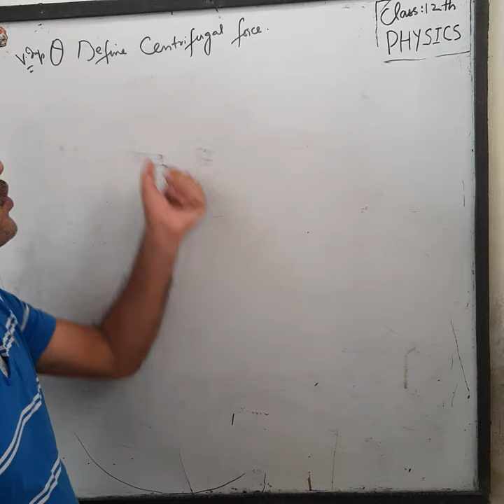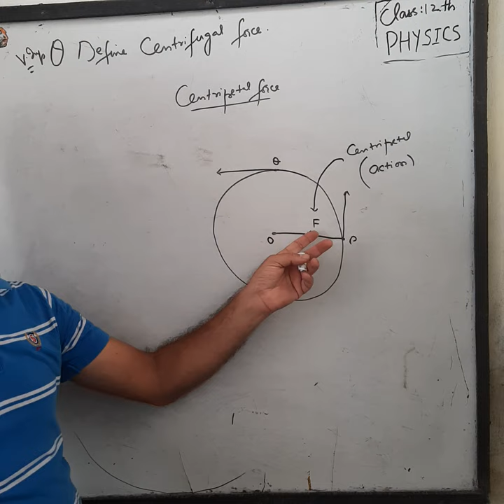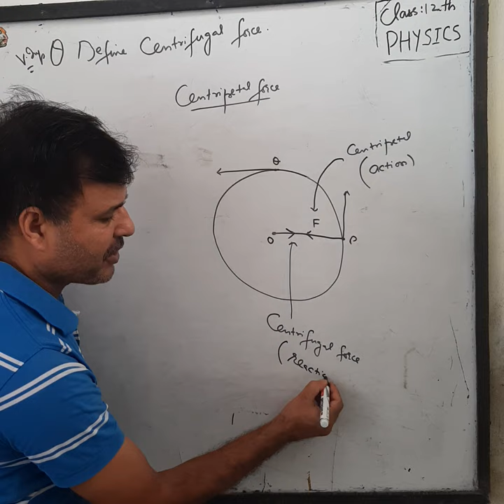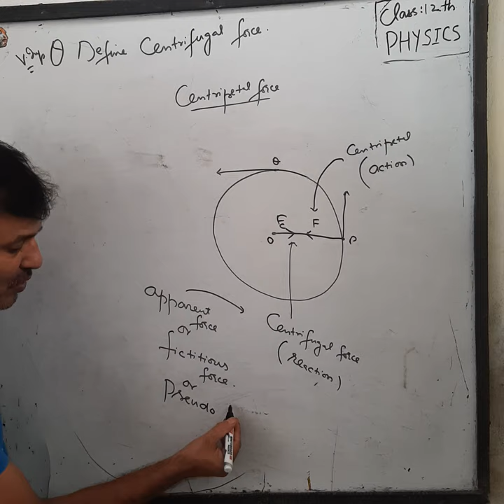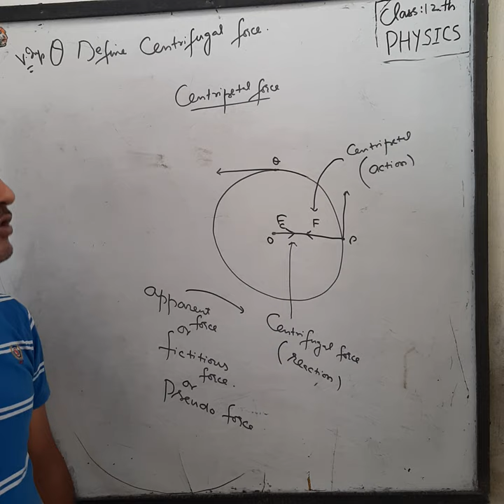class 11th: Physics Topic: centrifugal force